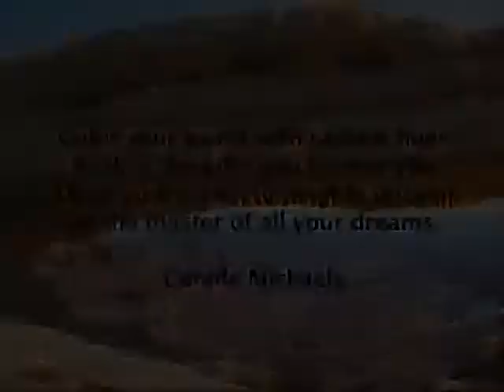Color Your World with Connie Michaels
Guest Speaker Rodney Kornegay - Financial Services Professional, Better Earlier than Late.